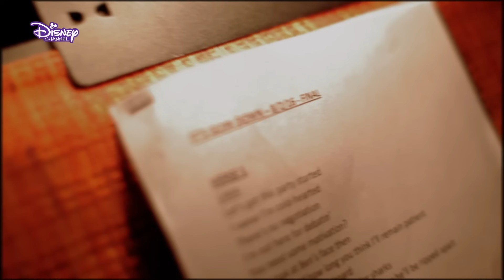Descendants 2 - 10 Fakten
Kostüme, Make-Up, Choreografie - Wir versorgen euch mit zehn spannenden Fakten zum nächsten großen Disney-Film Descendants 2!

➤ Descendants 2 - Am 4. November im Disney Channel!

Mehr Videos zu Descendants 2 findet ihr auch in der Disney Channel App:

Schau deine Lieblings-Sendungen wann und wo du willst in der